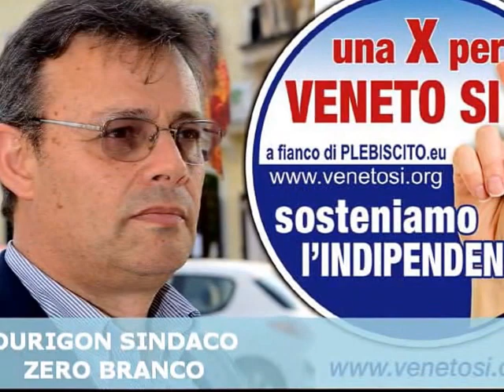Durigon Sindaco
Giannarciso Durigon Sindaco di Zero Branco